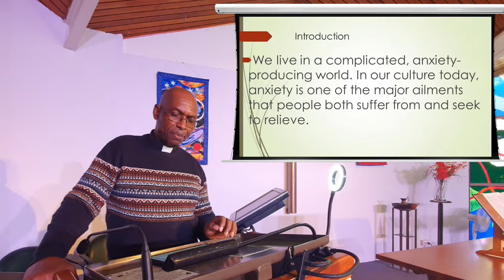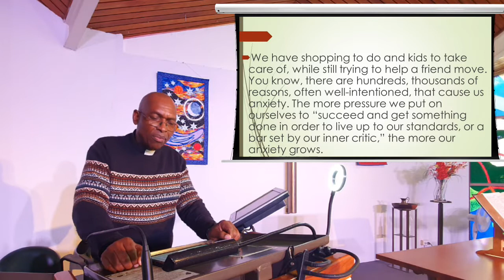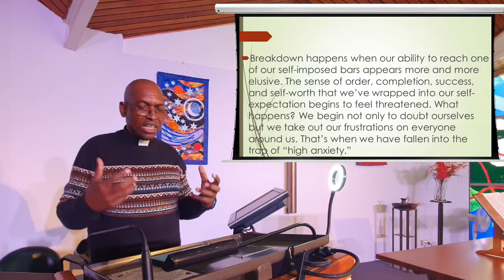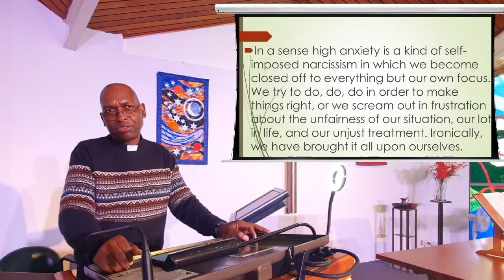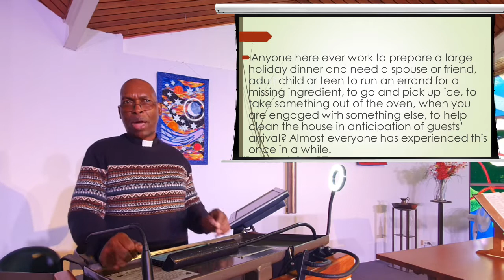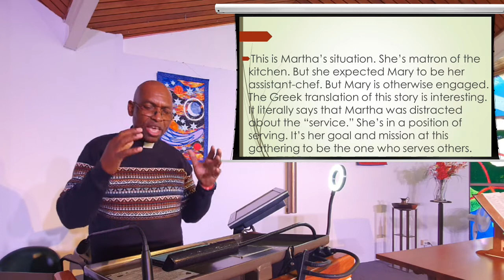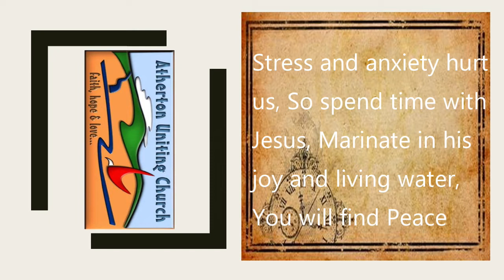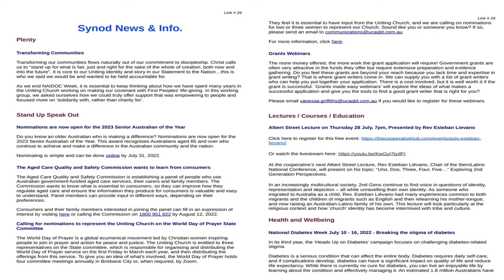31 July 2022 “God Will Not Give Up” - Rev. Johnson Makoti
Reading:  Hosea 11 : 1 - 11

God has watched over us, as a parent does their own child. The thankless tasks that are done for children by their parents to enable them to thrive and survive go unnoticed. Despite our best intentions sometimes our children do go off track. Watch and listen as the Reverend Johnson Makoti gives us the advice from scripture that enables us to understand how God will never give up on us.

We have been doing a live feed of part of the Atherton Uniting Church morning service, which commences at 9:30am. The feed will start normally around 9:50am..

The feed starts from the prayer of intercession to the bible reading then sermon.

Publishing: A. McCosh